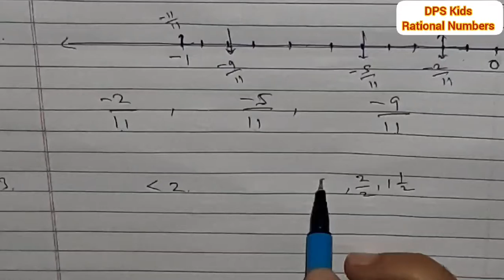Class 8-Rational Numbers(Part 4)Exercise 1.2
Maths
Class 8
Lesson-1
Rational Numbers